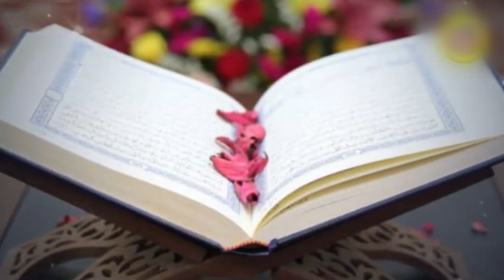मिलकर भी नहीं मिलते ये समुद्र कुदरत का अद्भुत करिश्मा : Gulf Of Alaska - Two Ocean Meet Phenomena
मिलकर भी नहीं मिलते ये समुद्र कुदरत का अद्भुत करिश्मा || Gulf Of Alaska -  Two Ocean Meet Phenomena || The phenomenon where different sea waters

आशा करता हूँ की ये विडियो आपको अच्छी लगी होगी |अगर ये विडियो आपको अच्छी लगी तो लाइक कीजिये शेयर कीजिये और हमारे चैनल न्यू जनरेशन स्कूल (NGS) को  सब्सक्राइब कीजिये | धन्यवाद्